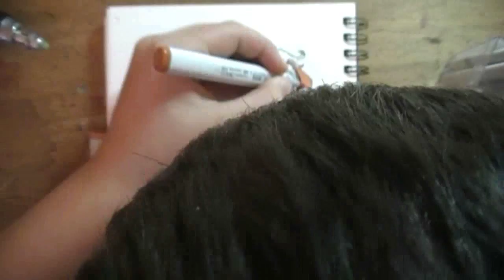color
thanks to everyone who enjoyed this video.